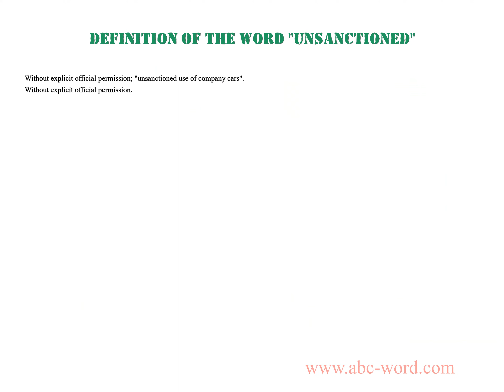Definition of the word "Unsanctioned"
you will find full information about this word "unsanctioned".
From the video you will learn the definition for the word unsanctioned. The lexical meaning of the word unsanctioned. What does the word unsanctioned mean? And much, much more...